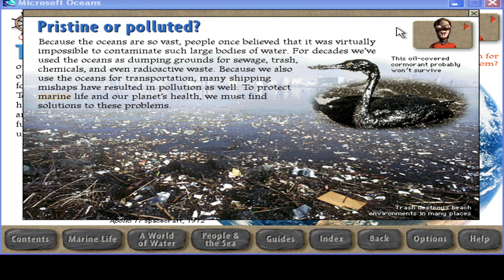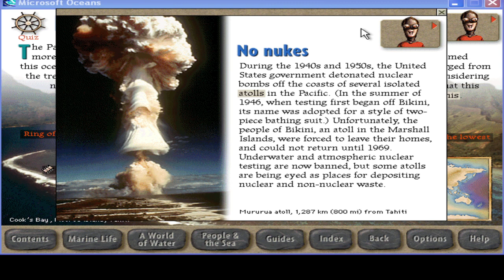Microsoft Oceans: A Perplexing Planet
From the eyes of an alien, we are strange indeed.